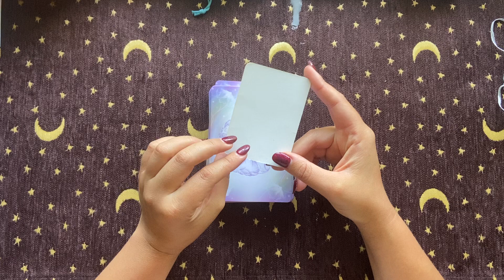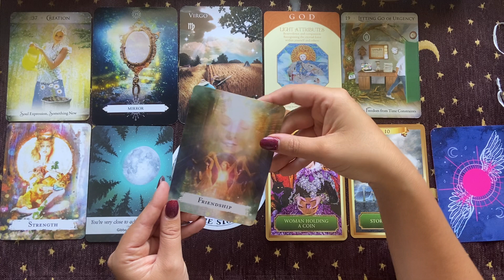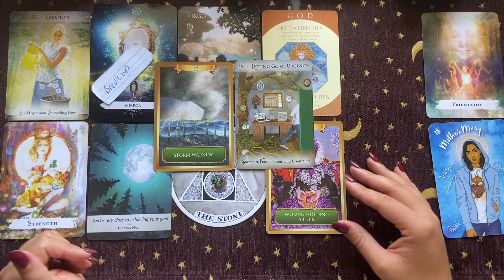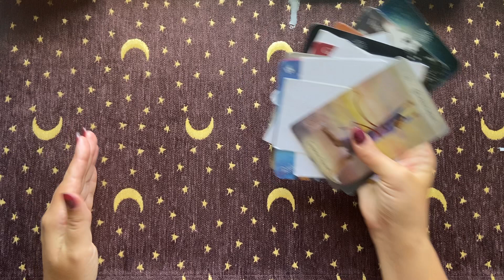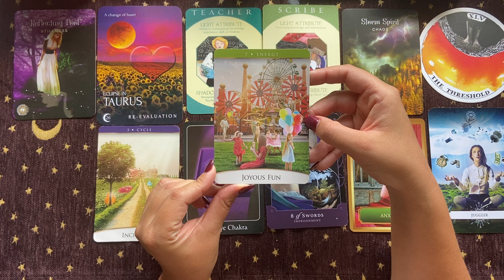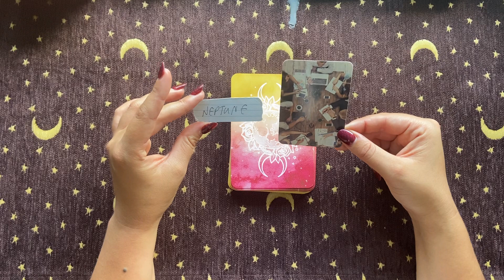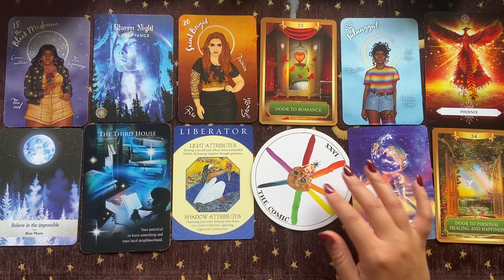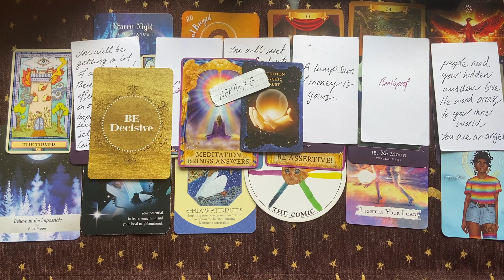🔮 WHAT WILL YOU NEXT DISCOVER ABOUT YOURSELF AND YOUR LIFE??🔮 PICK A CARD TAROT READING 🎴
What will you next discover about yourself and your life based on your energy right now!! We all have potential to be better versions of ourselves, our potential is limitless. Let your intuition guide you to pick a pile. If you are drawn to more than one pile that’s ok. Take the messages that resonate and leave the rest behind. What is meant to make sense will make sense.

✨Timestamps✨

🔥Pile 1 -  0:46
💸Pile 2 - 34:08
💖Pile 3 - 54:18

Welcome to Therapy Through Cards! So excited to start this venture and build a beautiful high vibrational community. ☺️ I aim to help people understand themselves better and recognise their unique potential by combining my counselling knowledge and spiritual gifts.

I channel through the energy of the cards. I am highly clairsentient - I feel the messages from the cards and express important meanings that want to come through and be shared. I use a combination of oracle, tarot and my own channeled messages.